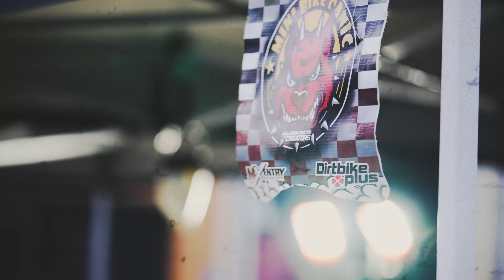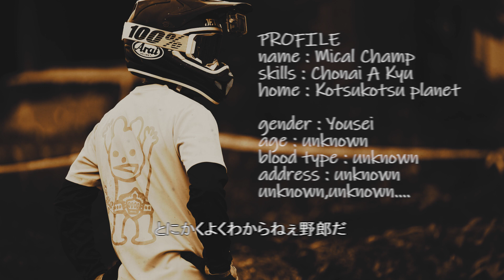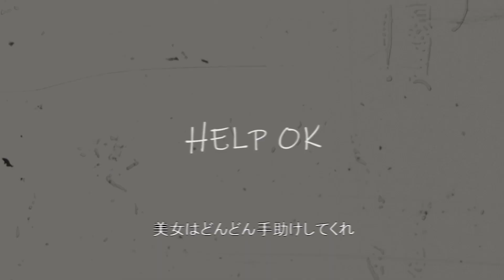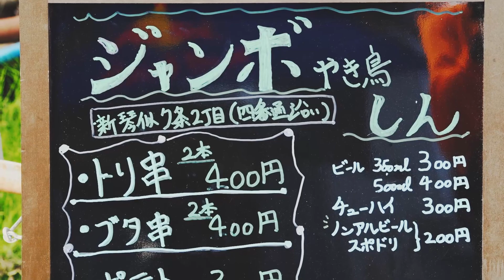【ご当地名物】スーパーカブで札幌に焼き鳥食べにツーリングに行ったら転倒。マイカルチャンプもいて面白かった昭和の思い出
ジャッジメントカップの思い出。
そんなマイカルチャンプ

ダートバイクプラス札幌店前ジャッジメントパーク

主撮影機材：
SONY α1
SONY α7Ⅲ
FE 24-70mm F2.8 GM
FE 70-200mm F2.8 GM OSS
FE 200-600mm F5.6-6.3 G OSS